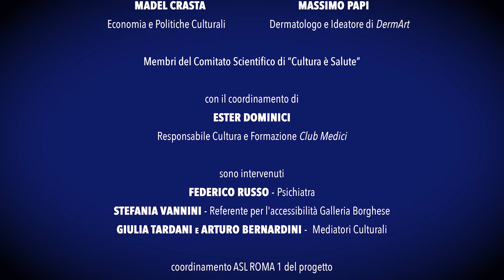Spiragli. Percorsi di Salute Mentale nella Galleria Borghese - Ultimo video di "Cultura è Salute?"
Nella splendida cornice della Galleria Borghese di Roma, Federico Russo - psichiatra - e Stefania Vannini - storica dell'arte - ci raccontano di un singolarissimo progetto, "Spiragli", nato dalla collaborazione tra la Asl Roma1 – dipartimento di Salute Mentale – ed il celebre Museo romano "Galleria Borghese".